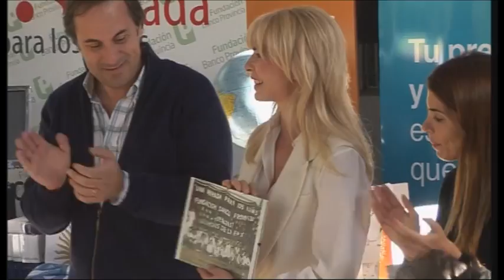"Jornada solidaria" en General Rodríguez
General Rodríguez.- La presidenta de la Fundación Banco Provincia, Karina Rabolini y su equipo, entregaron lentes a los alumnos de la Escuela Nº 11 de General Rodríguez, en el marco del programa Una mirada para los niños